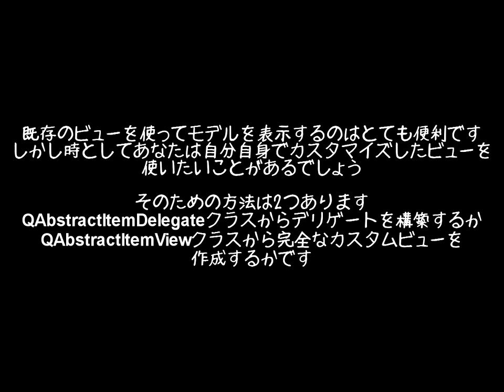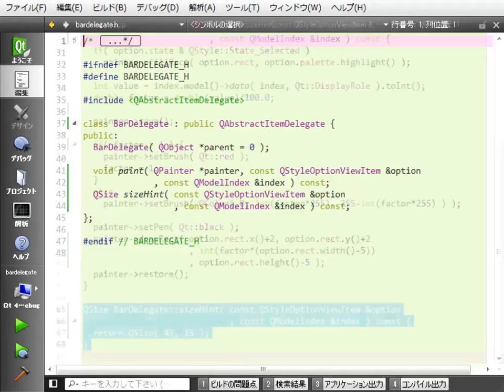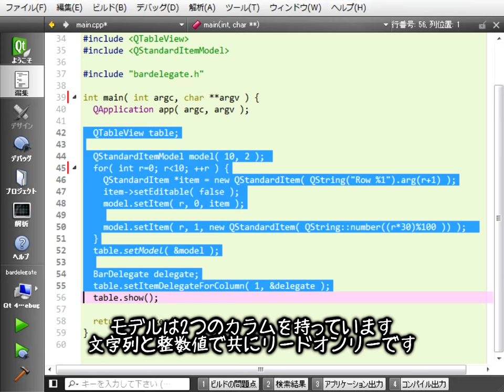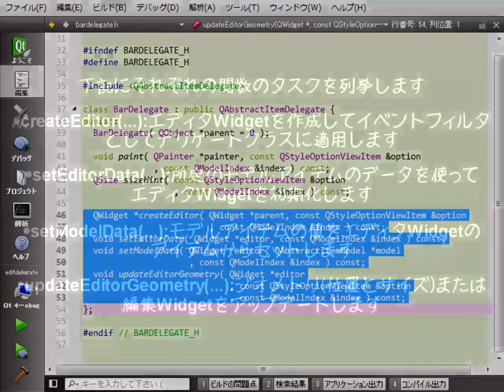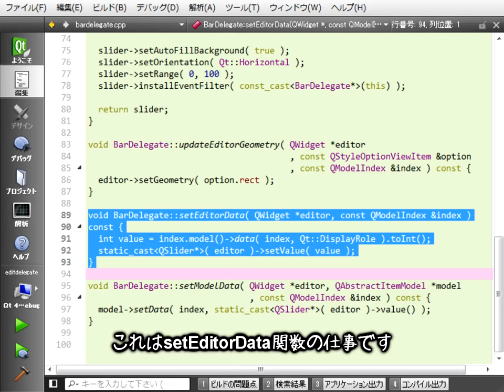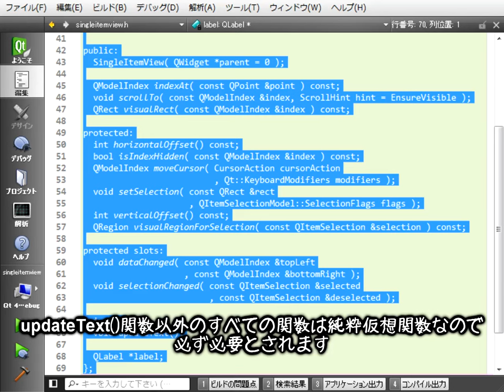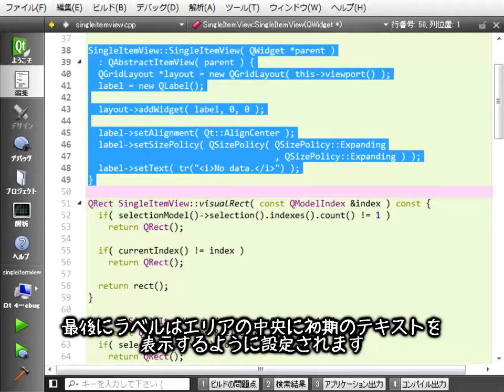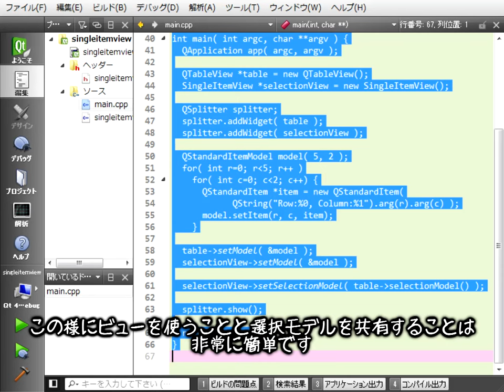Qtでプログラミングしてみよう！ 第〇．三十五回 カスタムビューの作成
今回はモデルビューフレームワークのカスタムビューの作成です。